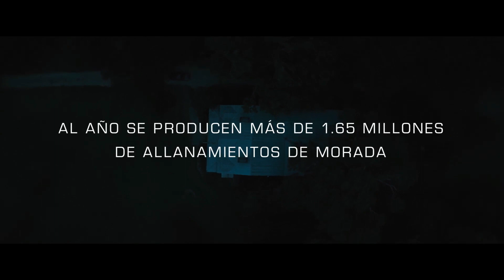Nadie Te Salvará | Tráiler Oficial Español HD 2023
Se Estrena el  22 de septiembre  del 2023

"Nadie te salvará" presenta a Brynn Adams (Kaitlyn Dever), una joven creativa y con talento que ha sido apartada de su comunidad. Solitaria pero siempre esperanzada, Brynn encuentra consuelo entre las paredes de la casa donde creció... hasta que una noche la despiertan extraños ruidos de intrusos decididamente sobrenaturales. Lo que sigue es un enfrentamiento lleno de acción entre Brynn y un grupo de seres extraterrestres que amenazan su futuro y la obligan a enfrentarse a su pasado.